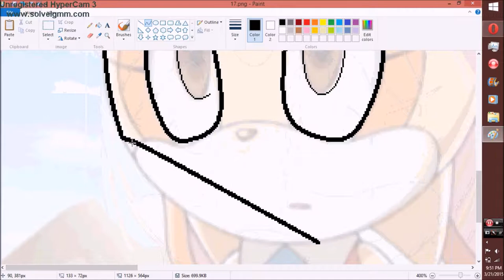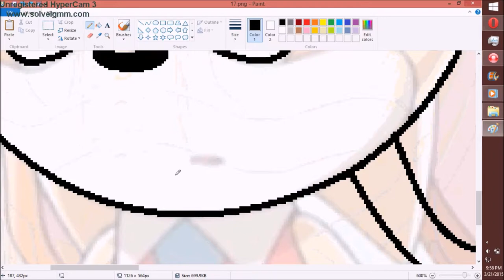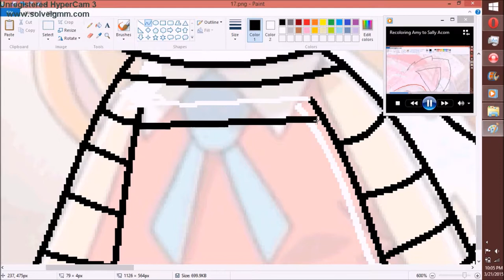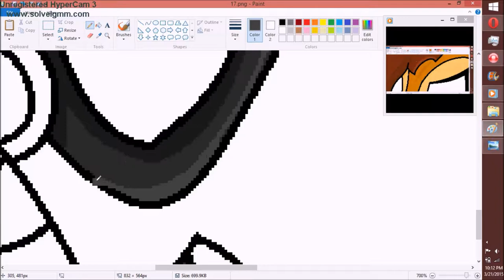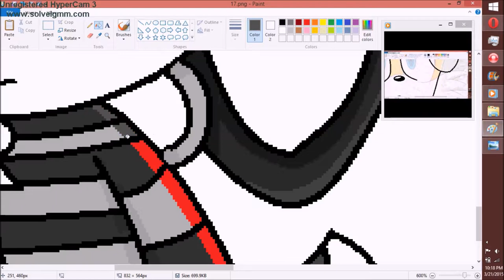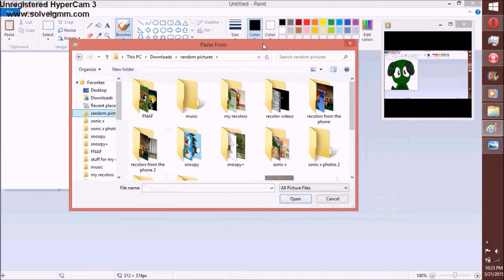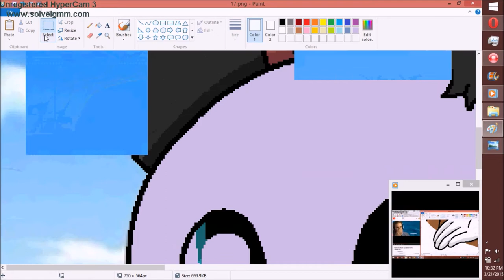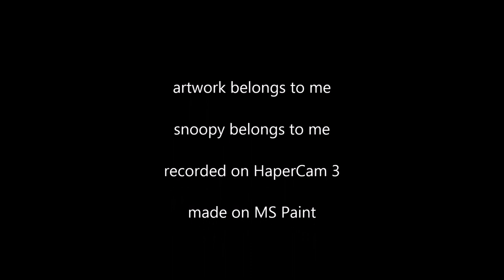Recoloring cream to Snoopy The Glitchy Beagle